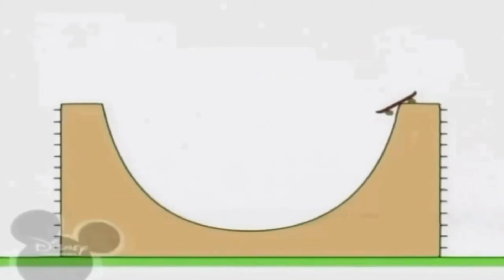27 серпня 2021 р.